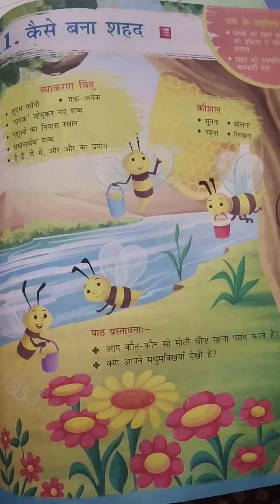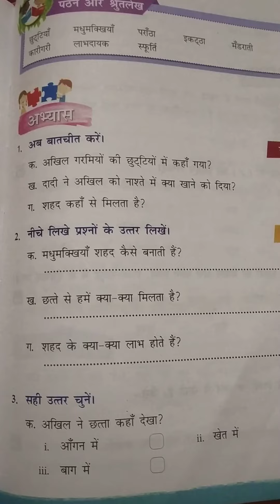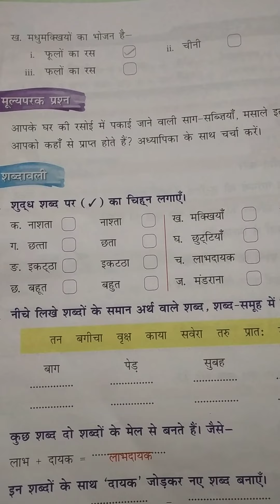Hindi Class-2# पाठ-11 कैसे बना शहद (अभ्यास कार्य)